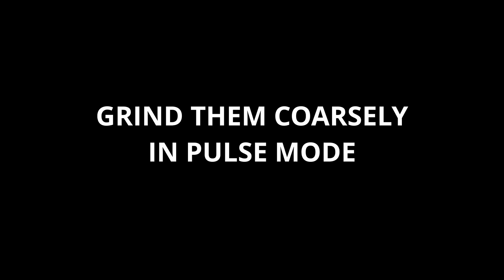Easy Sweet Ready In 10 Min/ NILA'S CUISINE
HEALTHY & DELICIOUS DESSERT / Quick Energy Bites Recipe  / NILA'S CUISINE

My measurements:
1 cup - 250 ml